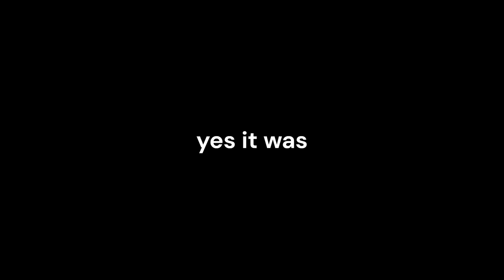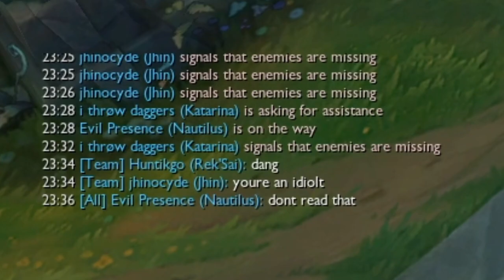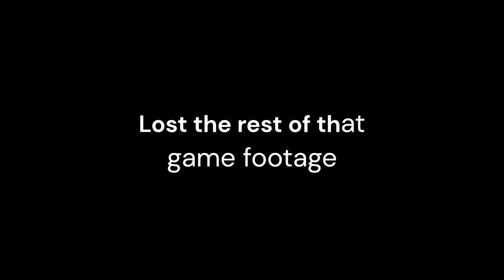Will Linway beat glass while I canNAUT stop dancing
No real glass was harmed in the making of this video